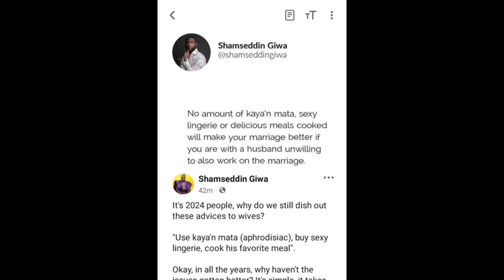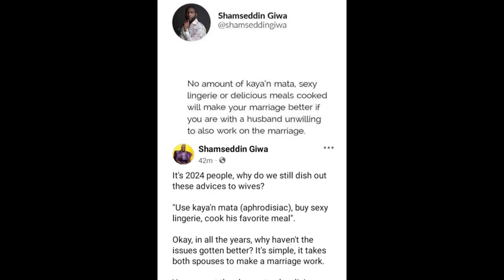I'M SINGLE & SEARCHING FOR A DECENT MAN I CAN'T BE SLEEPING WITH DIFFERENT MEN | Nollywood Actress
I'M SINGLE & SEARCHING FOR A DECENT MAN I CAN'T BE SLEEPING WITH DIFFERENT MEN